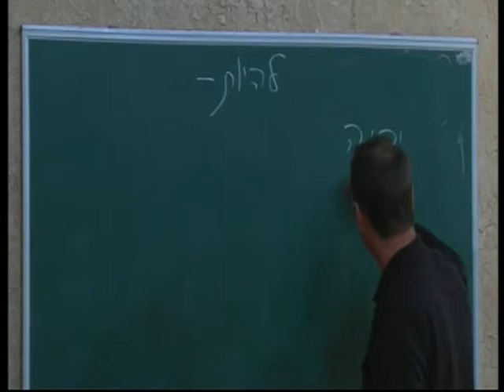МЕБИ Янай "Христос и Израиль" Урок 8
Янай  "Христос и Израиль"  Урок 8